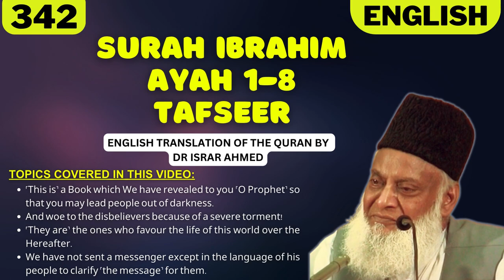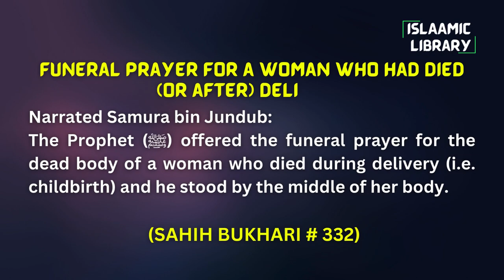Surah Ibrahim Ayah 1-8 Tafseer in English by Dr Israr Ahmed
Bayan ul Huda, Surah Ibrahim Ayah 1-8 Tafseer in English by Dr Israr Ahmed

TOPICS COVERED IN THIS VIDEO:
1. ˹This is˺ a Book which We have revealed to you ˹O Prophet˺ so that you may lead people out of darkness.
2. And woe to the disbelievers because of a severe torment!
3. ˹They are˺ the ones who favour the life of this world over the Hereafter.
4. We have not sent a messenger except in the language of his people to clarify ˹the message˺ for them.

Narrated Samura bin Jundub:
The Prophet (ﷺ) offered the funeral prayer for the dead body of a woman who died during delivery (i.e. childbirth) and he stood by the middle of her body.

IMPORTANT LINKS:
1) ISLAM360 (Best Quran & Hadith search engine app):
2) AL HIDAAYAH (Best platform to Learn Islam & comparative religion, Seerah, Fiqh, Salah, Zakah, Major sins and much more from world's best orators)
4) Quran.com (Quran translation and Tafsir in any language you wish)